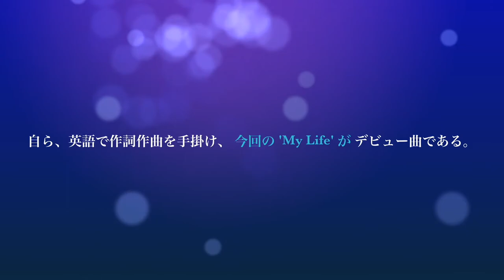SHION 1st.My Life 2018.3.14 リリース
SHIONです！
一歳からインターナショナルスクールに通い、現在１５歳です。
６歳から１４歳までゴスペルを学び 、１２歳からピアノを始め た。
様々な音楽ジャンルを聴き、影響を受けています。
自ら、英語で作詞作曲を手掛け、 今回の 'My Life' がデビュー曲である。
'My Life' については、同年代への明るいメッセージでもあり、
その親たちへの明るいメッセージである。

初期費用　　　基本　ページ制作　￥５０,０００〜

君島遼 ものまねアラジン ｜ものまね王座決定戦 ユーチューブの編集やホームページ制作のアユート 玉木夕也 小田進也 三木ひろし ファンキー矢沢